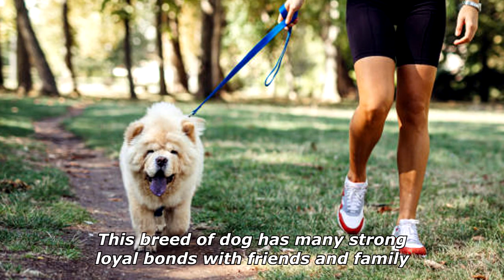Quick Dog Facts About The Chow Chow!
In today's video we're gonna see some quick dog facts about the chow chow.